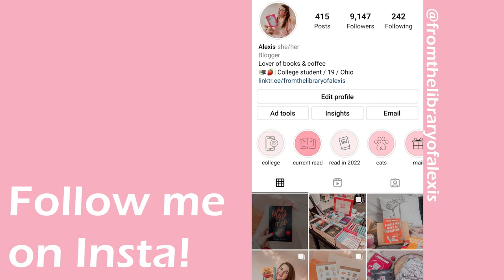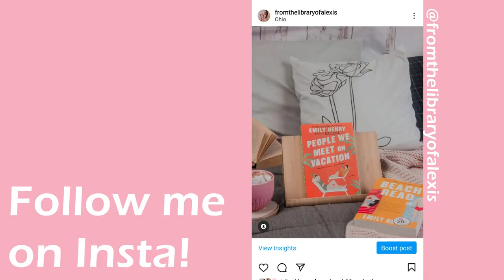complete my to-do list with me! *featuring ASOKO indoor motion sensor lights*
My name is Alexis, I'm a college student & avid reader. I'm also part of the lovely booktok & bookstagram community (along with booktube, of course!) I've been doing bookish content creation for over five years & I've loved every second of it 💕